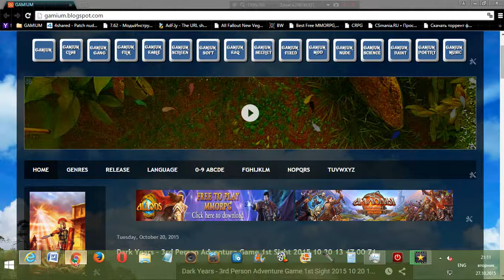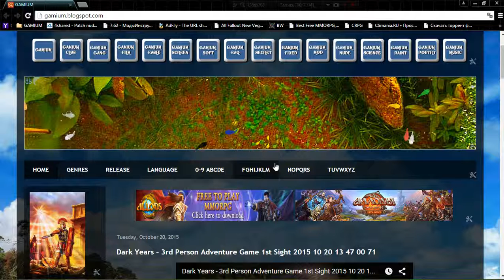Покорми Рыбок @kostandi kostandi George IV Kostandi